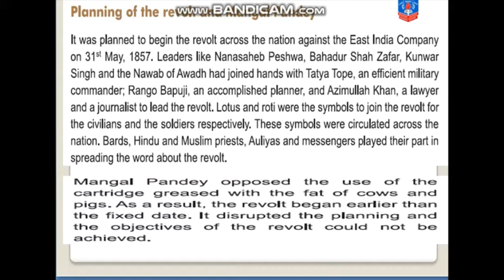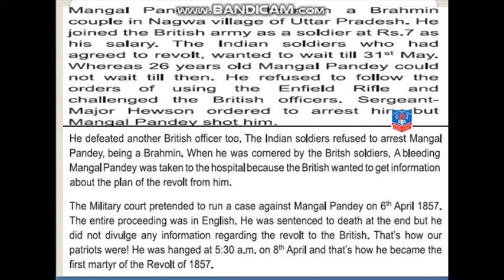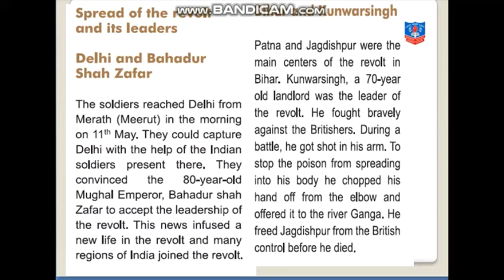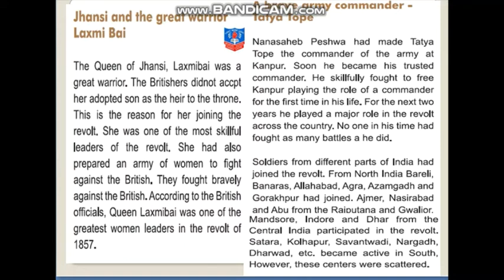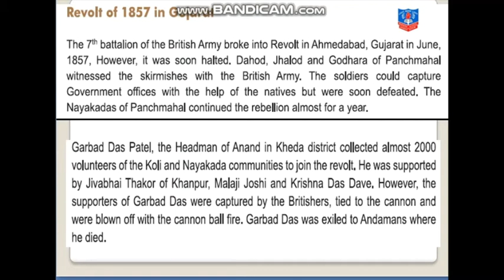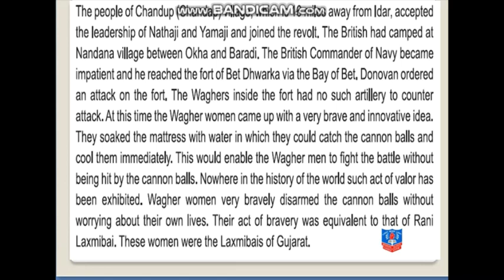Sub SSt Std 8th, L9 vdo2, By Mrs Mansi Bajaj